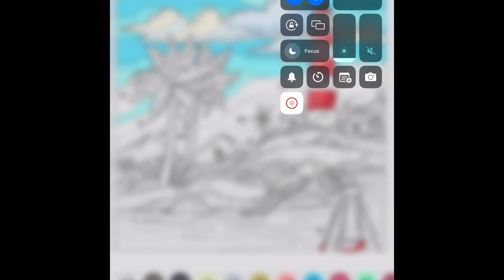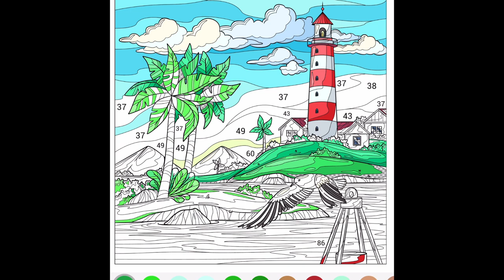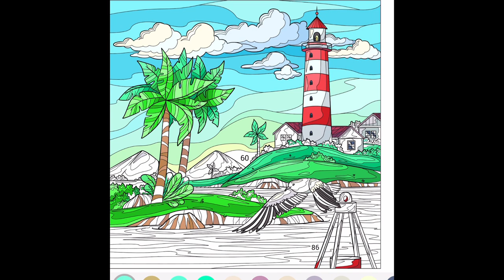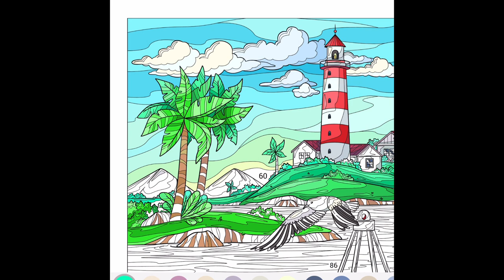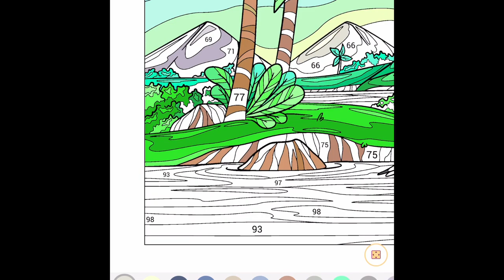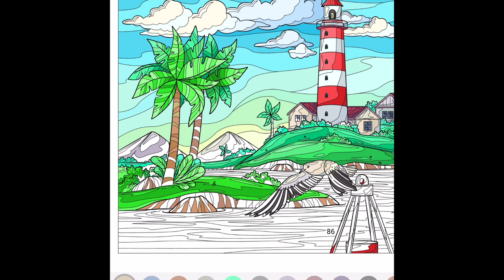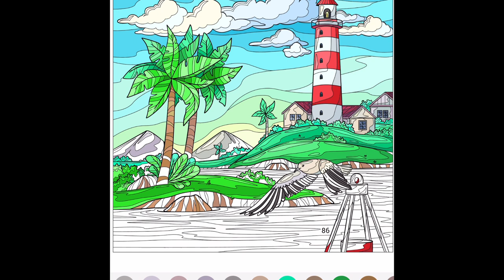ASMR - Up close whispered true crime story